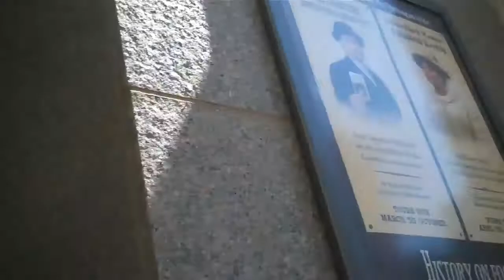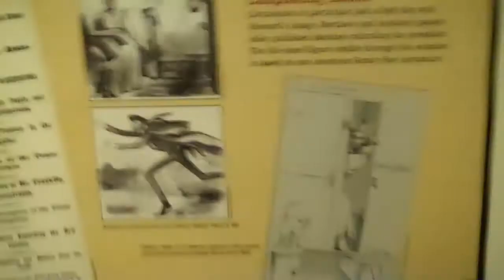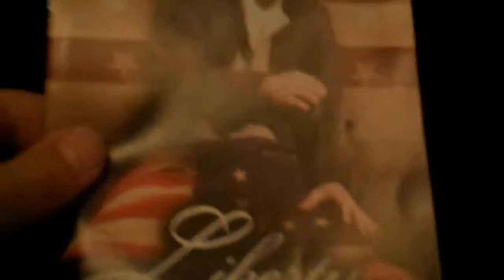Ford's Theatre Tour April 2011